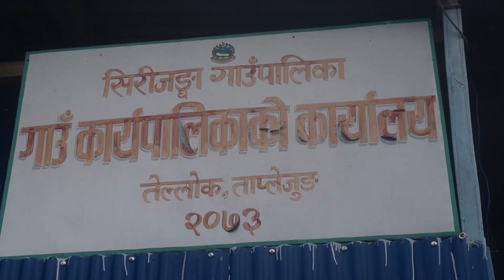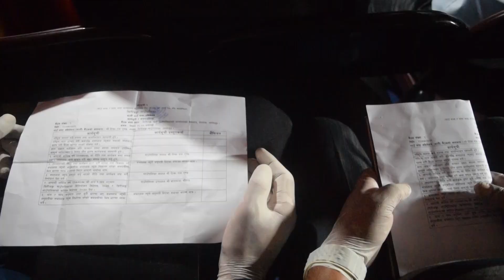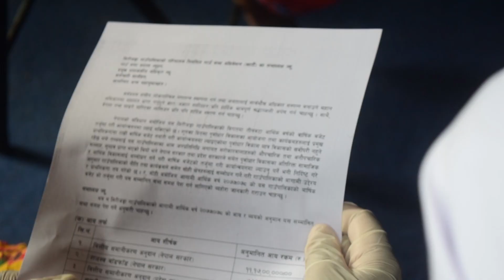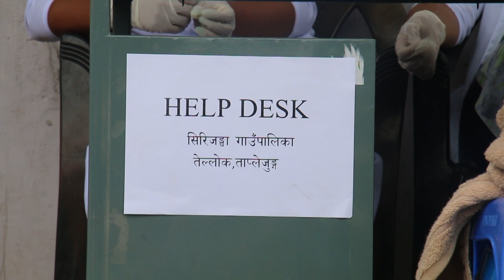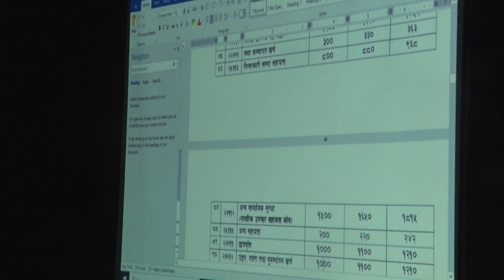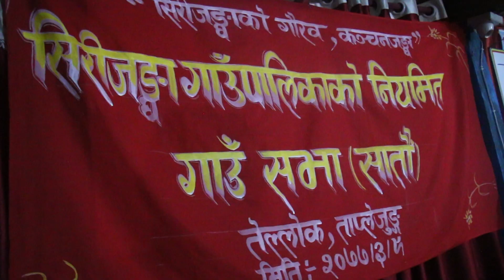'सिरीजंङ्घाको गौरव, कञ्चनजंघा' || आव २०७७/०७८ को वार्षिक निती तथा कार्यक्रम || Sirijangha Ghaupalika